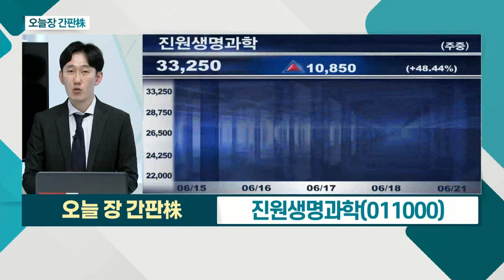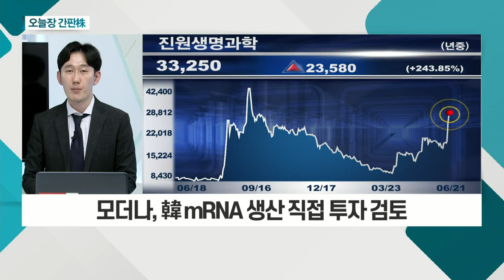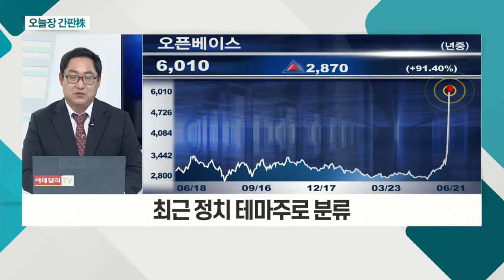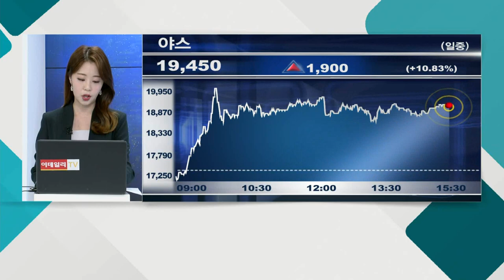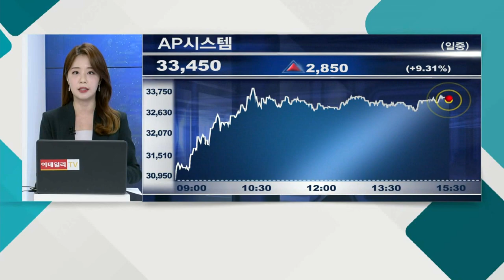오픈베이스... '데이타 솔루션' 등 국내외 계열사 보유 / 진원생명과학... 모더나, 韓 mRNA 생산 직접 투자 검토_오늘장 간판주 (20210621)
오픈베이스(037560)
- 네트워킹ㆍ보안 솔루션 사업 영위
- '데이타 솔루션' 등 국내외 계열사 보유
- 최근 정치테마주로 분류

- 모더나, 韓 mRNA 생산 직접 투자 검토
- 美 하이엔드급 DNA 생산공장 보유
- mRNA 원액 생산 기술을 보유… 강한 주가 상승